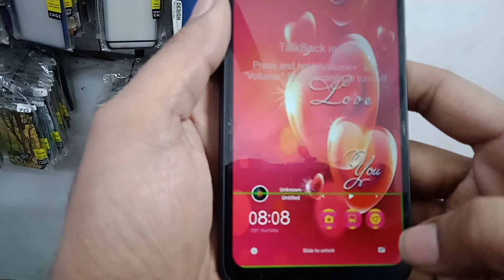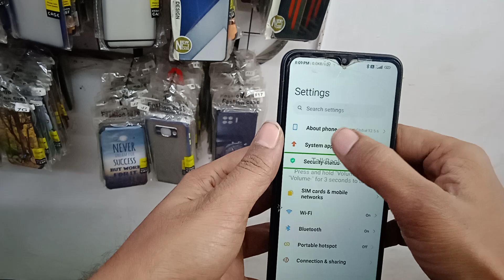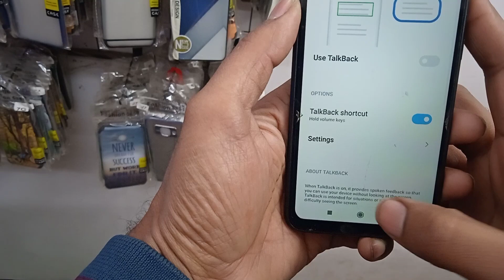how to redmi 9 active talk back off | xiaomi c3 TalkBack off | vivosmartphone talk back off on press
talk back remove smartphone
 smartphone talk back off kaise karen

 TalkBack of karna sikhen
 mobile Mein Kuchh chal Nahin raha hai to aap TalkBack of kar sakte hain

 technical jee
 TalkBack of Karen Badi aasani se

 mobile bol raha hai kaise karen theek
 mobile Mein Kuchh chal Nahin raha hai kaise karen theek hai

 TalkBack of Karen Badi aasani se smartphone redmi realme Oppo Vivo
 Oppo talk back of
 redmi talk back off
 Vivo talk back off
 Samsung Galaxy tab back off